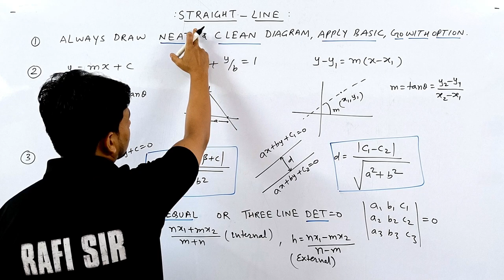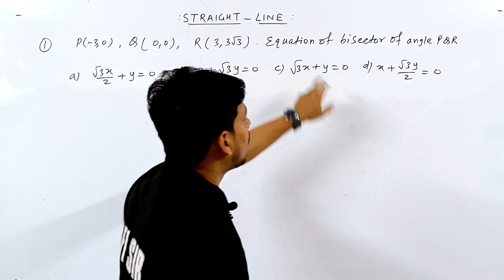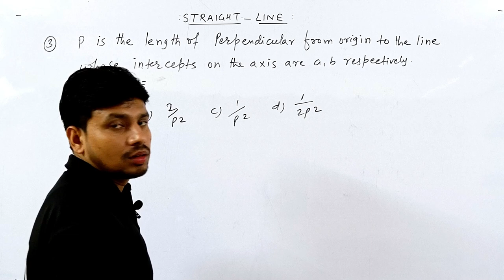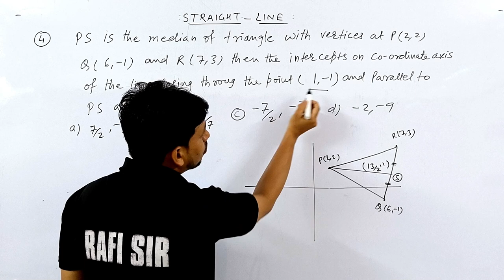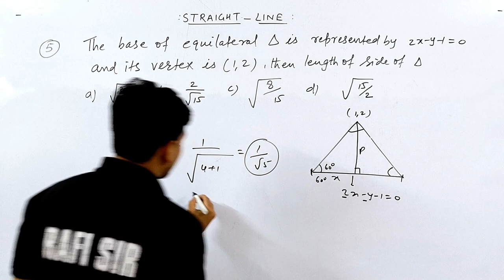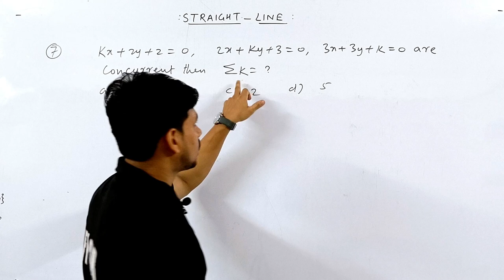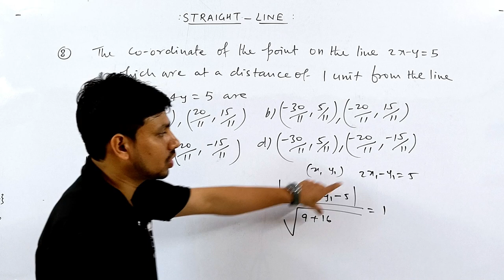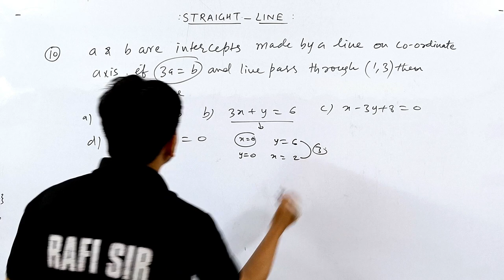STRAIGHT LINE | THINK LIKE NITIAN| BASIC TO ADVANCE | SMART APPROACH | JEE | MHT- CET | SOCH BADLO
neet motivation#shorts
shortcut competitive

co ordinate geometry one shot
co ordinate geometry class 11
co ordinate geometry jee
co ordinate geometry class 9 icse
jee maths
jee maths one shot
jee maths lecture
jee maths class 11
jee maths revision
maths maha marathaon
maths maha revision
maths maha marathaon mht cet
maths maha marathaon class 9
maths maha marathaon class 10
maths maha revision jee mains
maths maha marathaon class 11
maths mht cet 2024
maths mht cet
maths mht cet one shot
maths mht cet straight line
mht cet maths strategy 2024
mht cet maths straight line one shot
mht cet 2024 maths straight line
mht cet maths pair of straight line